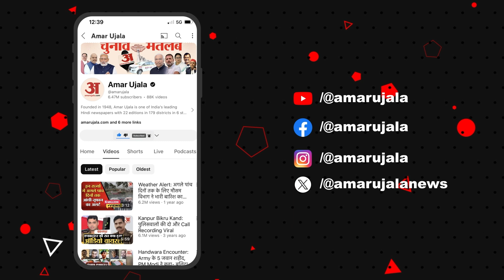Hathras Hadsa : हाथरस हादसे पर Manoj Jha ने BJP सरकार को दे डाली नसीहत! | Bihar News | Latest